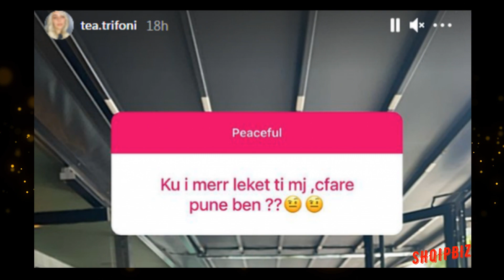Ku i merr lekët, Tea tallet me pyetjet e fansave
Tea Trifoni vazhdon të mbetet vajza më e ndjekur nga “Përputhen” dhe interesimi i ndjekësve për çdo detaj rreth saj është goxha i madh